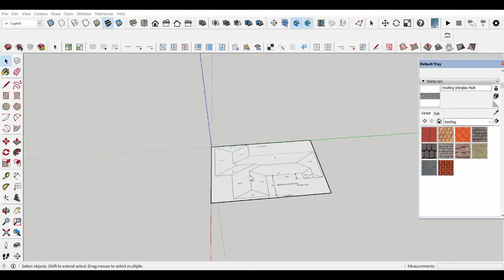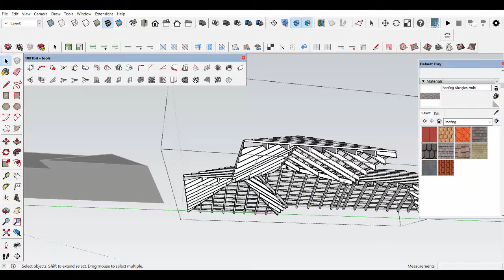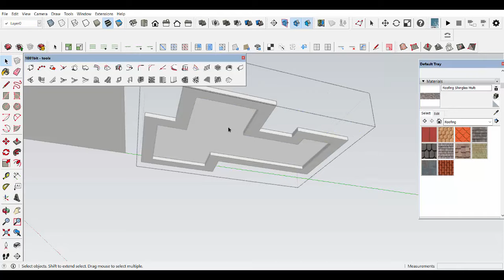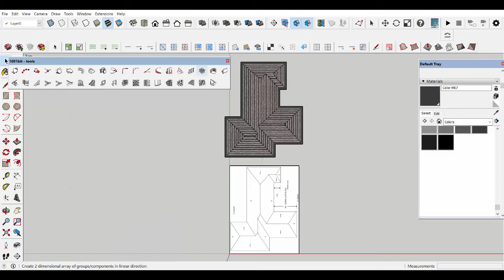Easy Roof Modeling In Sketchup - 1001bit tools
IN THIS VIDEO I SHOW EASY MODELING THE ROOF IN SKETCHUP.

If you think this video is useful for you, please like and subscrabe.